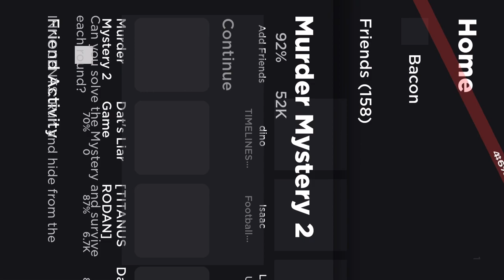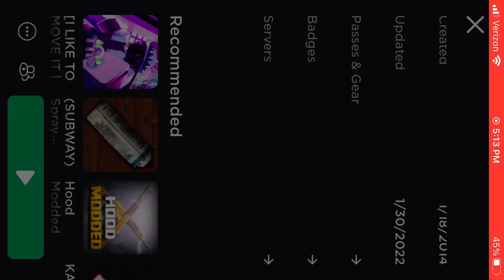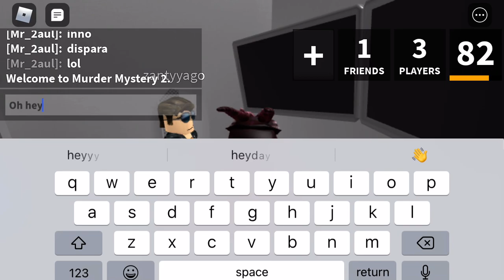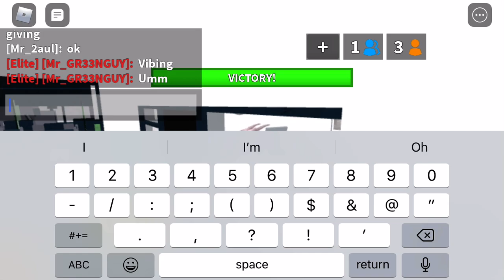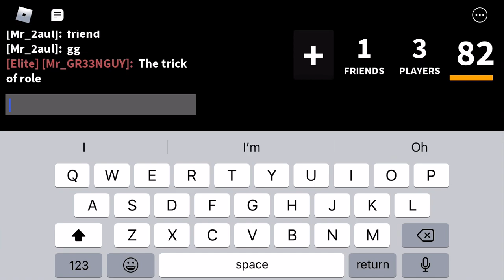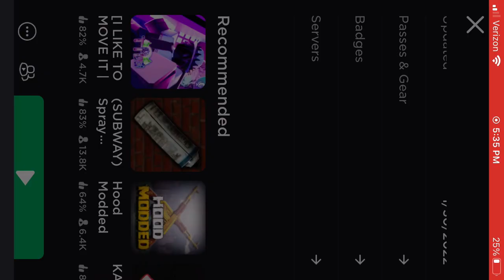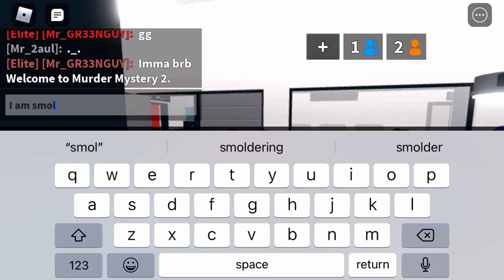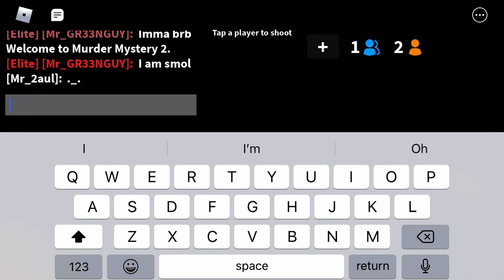Just playing and then 1v1ing someone